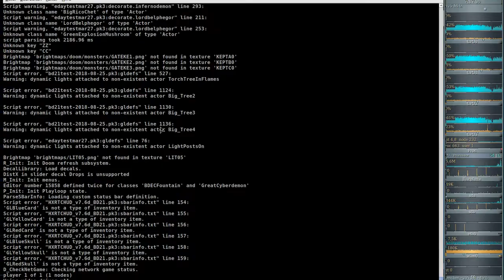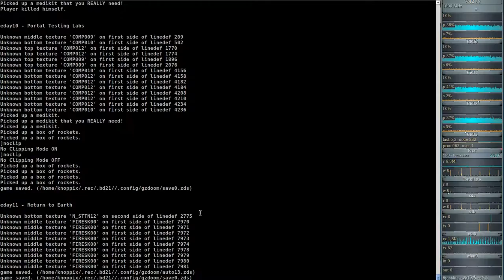Brutal DooM 2018 Extermination Day (gzdoom) #10 - Portal Testing Labs